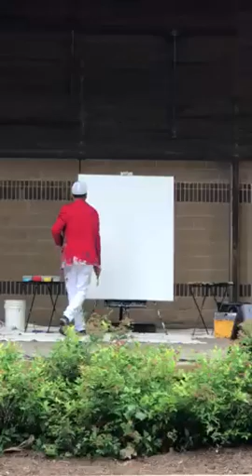John Jansky speed paints Dick Van Dyke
Speed painter John Jansky quickly paints Danville native Dick Van Dyke in minutes!